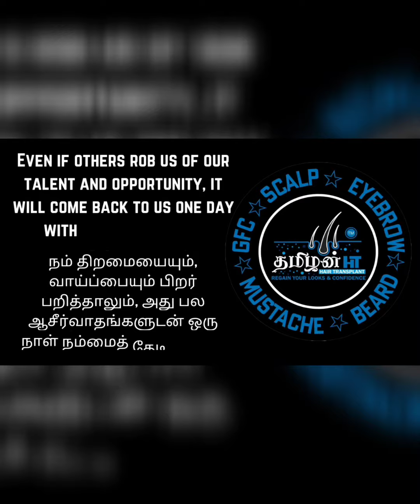After Diwali My Own Clinic is Open in South India | Thamizhan HT | Tamil Hair Transplant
Call timings : 11am to 5pm only
Book your surgery Appointment : whatsapp or call this number only 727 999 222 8

Book Your PRP / GFC Appointment  : Whatsapp or call this number only
 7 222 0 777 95

How to calculate your Cost Details :-
Per graft 10Rs
For Example :- 2000 Grafts
2000× 10 = 20,000
Medicine Cost = 1500rs
Total = 21500/- only ( No other charges)
Room & Food Free , 3 GFC free..( Hospital Stay 2 Days only ) without minoxidil and Biotin tablets result

Address,
D.NO.6/275/6B,Vaigai Street,Ngo Colony, near hotel burma kadai bypass Virudhunagar -626001